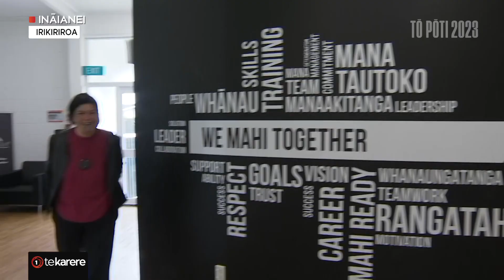Tō Pōti 2023: Nanaia Mahuta strives to keep her seat in Hauraki-Waikato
As Te Pāti Māori candidate Hana-Rāwhiti Maipi-Clarke picks up steam, it seems as though incumbent MP Nanaia Mahuta has a battle on her hands to keep the seat of Hauraki-Waikato. Today she met with community groups in Hamilton who are wanting to get rangatahi into jobs.